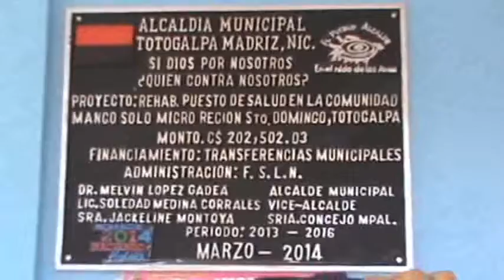Inauguracion Centro de Salud Santo Domingo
C$ 202, 502. 30 Doscientos dos mil
quinientos dos con treinta centavos, asciende la inversión en la
remodelación del Centro de Salud de la microregion de Santo
Domingo.

Pobladores protagonistas, autoridades
municipales, del Minsa y del FSLN, inauguraron el dia lunes 16 del corriente
año, las instalaciones de dicha centro de atención
médica.

Malla perimetral, pintura, cielo falso,
puertas, verjas fueron sustancialmente mejoradas, ya que, debido a la poca
vigilancia, los amigos de lo ajeno, hacian de este centro, su casa de
habitacion, robandose todo lo que encontraban, ahora, los protagonistas deberan
cuidar de forma ordenada dichas instalaciones.

A este centro, asisten alrededor de
2,500 personas de las 10 comunidades que conforman esta
midroregion.

2014.  * HACIENDO
PATRIA*